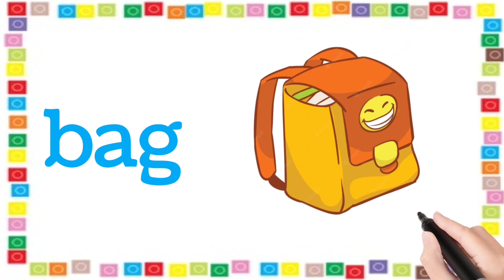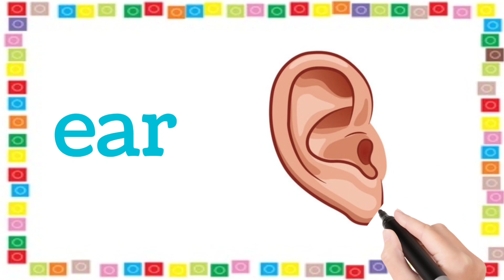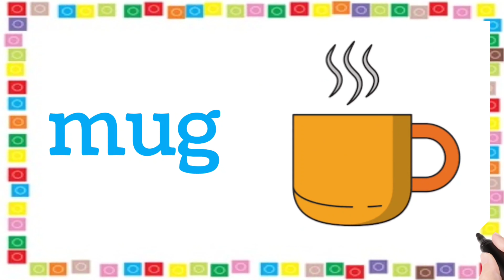Three letters word | 3 letters words | kids educational video | pre school learning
Hi kids this video is made for learning of three letters words with colorful pictures in a very easy way so kids easily understand We hope kids like our channel